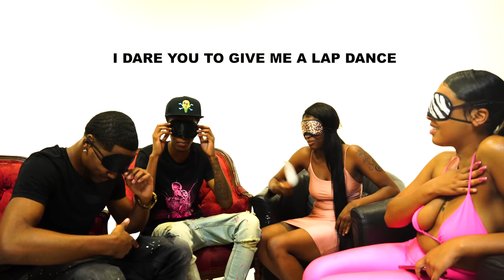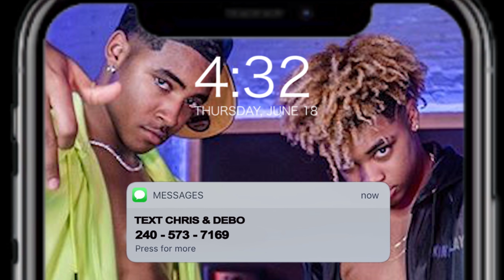WOULD YOU LEAVE YOUR BOYFRIEND FOR 10k w/ Chris and Debo (Blind Date ???🤣)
Hey Chris and Debo Mafia were back with ANOTHER BANGER
Blind Date w/ Chris and Debo

Follow The RATED - R - SUPERSTARZ
Chris_Gone_Crazy
_famousdebo